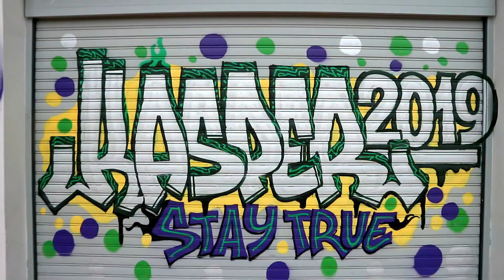ГРАФФИТИ — опять миллионны просмотров